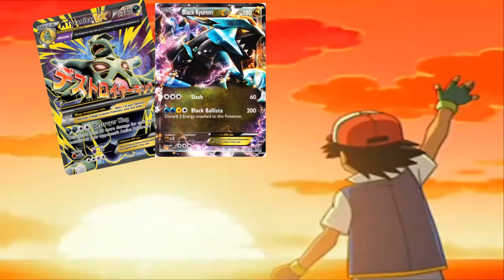The end of PTCG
So I guess for now this is the end of ptcg  gameplay on my channel unless something actually really makes me want to spend money on it again.